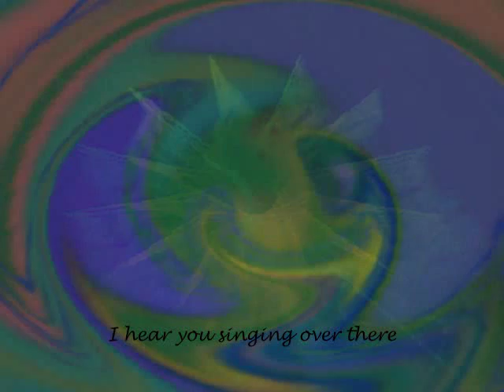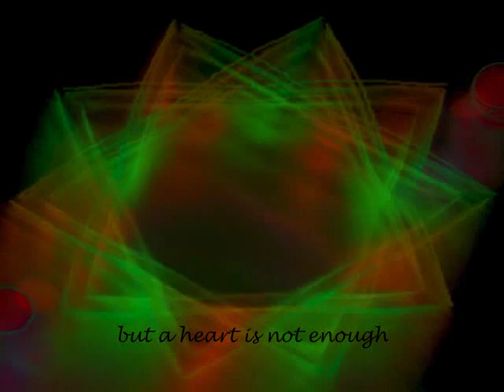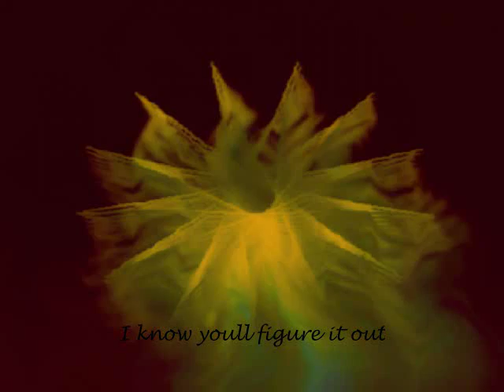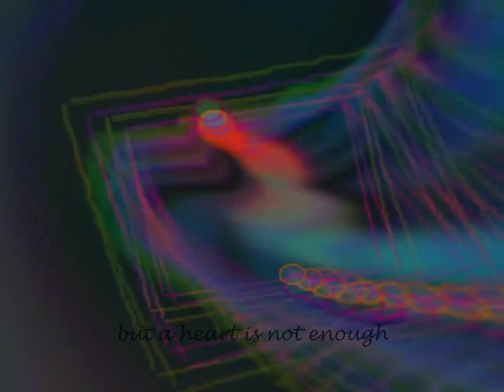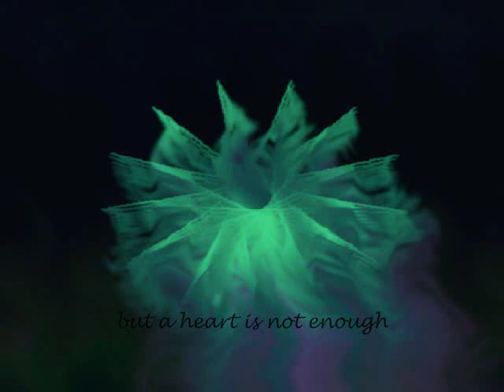David Byrne / Brian Eno - Strange Overtones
Der Leadsänger der Talking Heads mit seiner unverkennbaren Stimme, ein
wunderbarer Song wie ich finde